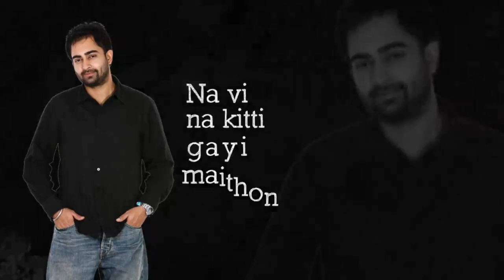Talli - Sharry Maan | WhatsApp Status video | latest Punjabi song 2018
Download kare 4 fun app or paye instantly Rs. 50